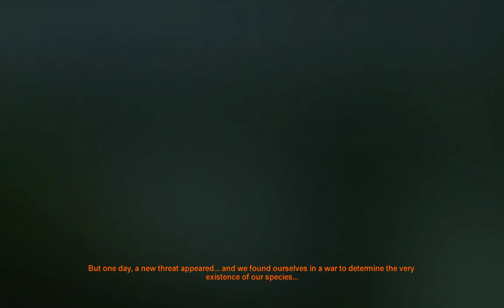Metro 2033 (2010) - Blind Playthrough (Ranger Hardcore) | Part 36 (Intro)